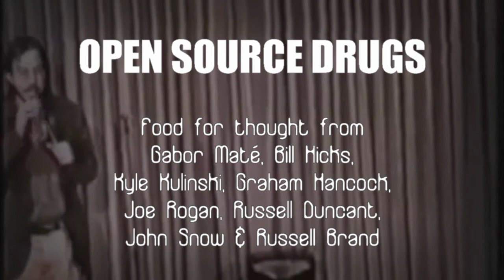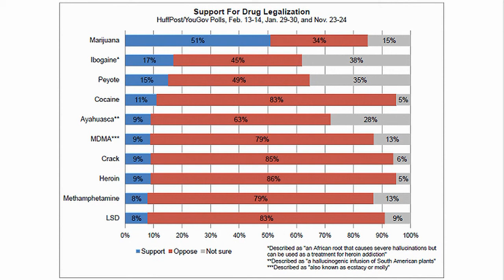Open Source Drugs: Medicate, Meditate & Recreate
Food for thought from Gabor Maté, Bill Hicks, Kyle Kulinski, Graham Hancock, Joe Rogan, Duncant Russell, John Snow and Russell Brand.